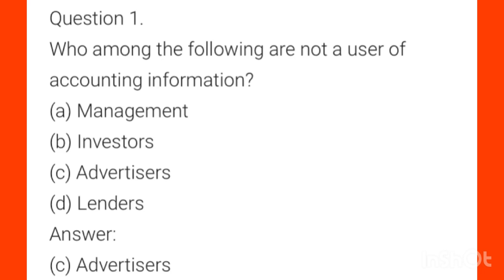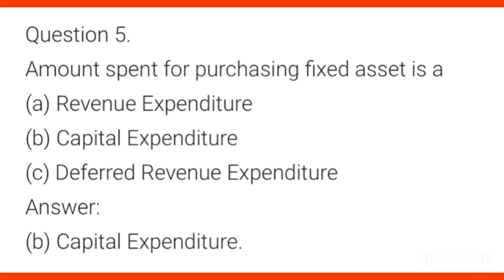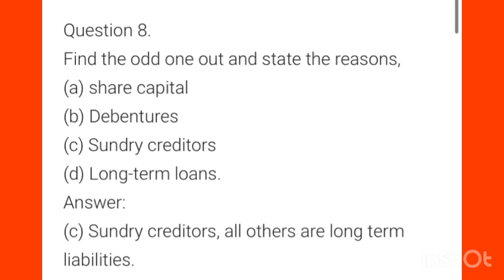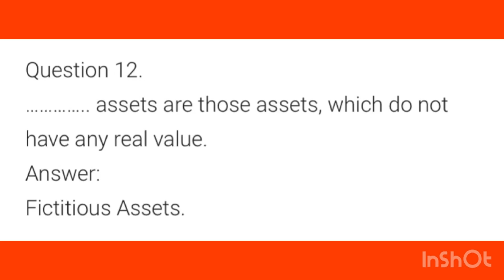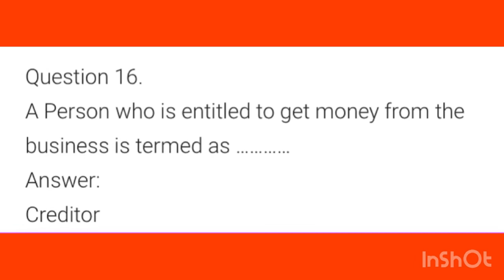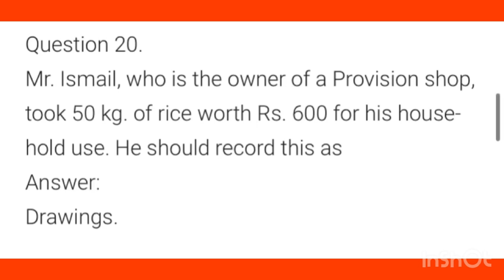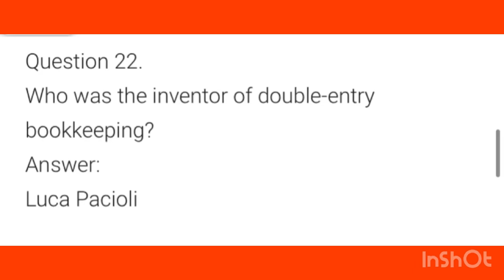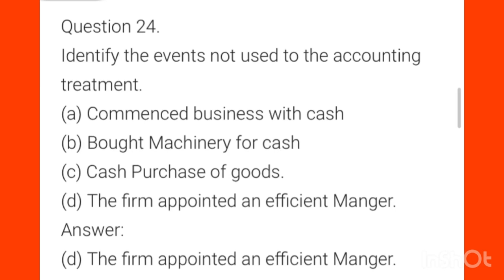😍🎉 മോഡൽ എക്സാം മൊഞ്ചോടെ എഴുതാം| +1| Accountancy 🔥Chapter one|Important sure Questions and answers